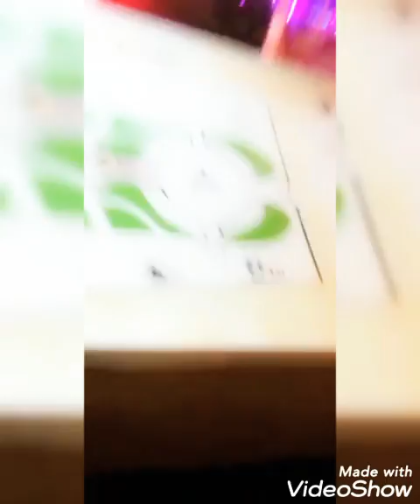My first vlog 1 on my channel show some love 2nd vlog will be cumin soon InshaAllah riyadhsaudi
Location riyadh, shooting done at night cuz of many ppl have privacy issues, but will try to explore next time as much as possible when open without disturbing anyone's privacy 😊InshaAllah ❤️